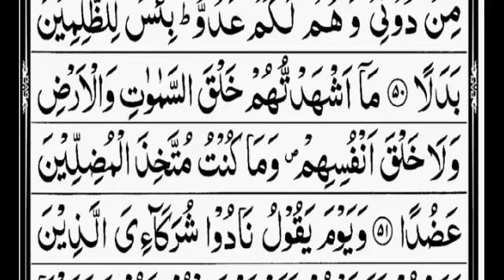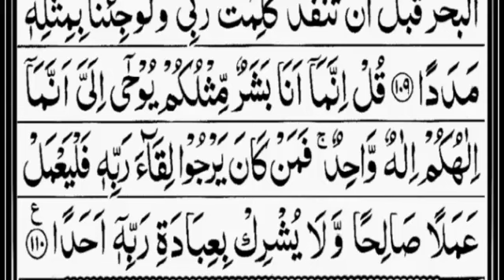Surah Al-Kahf/Ep 72/ 18- سورة الكهف |Friday/ AL KAHF |The Cave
الكهف
الكهف سورة
الكهف سوره
مكمل سورة الكهف
قرآن
القرآن
مكمل قران

சூரா கஹ்ஃப்
கஹ்ஃப்

سورہ کہف
18- سورة الكهف
الكهف#